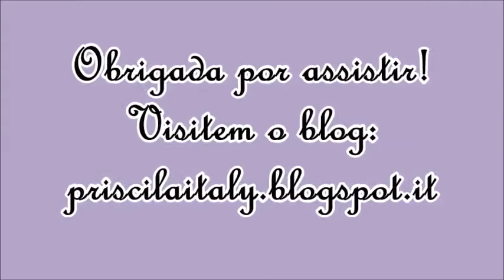Cachos sem chapinha ou babyliss - Método # 2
Oi pessoal! Este é o segundo vídeo da série "Cachos sem Calor". Fazendo cachos com o método da Dona Florinda! Hehehe

Visitem o blog: priscilaitaly.blogspot.it

Produtos que usei: ólio de coco, ólio de semente de linhaça e bobs.